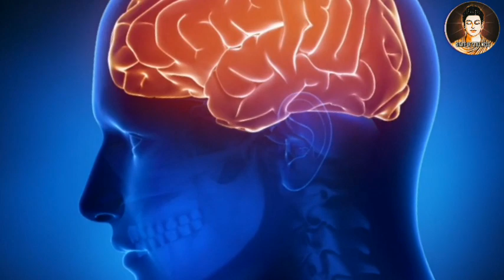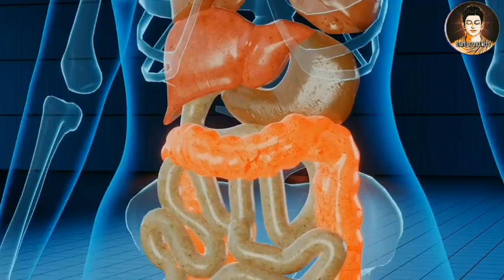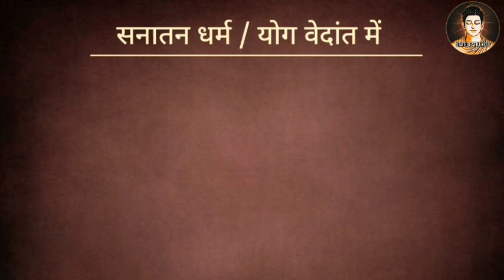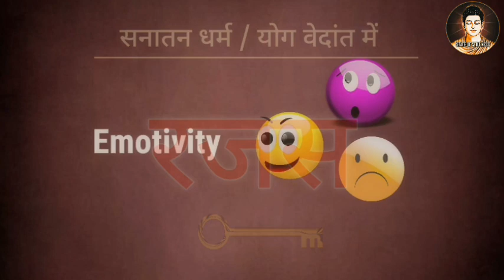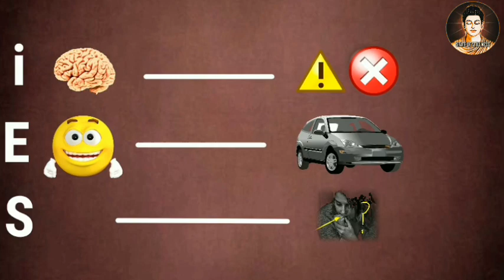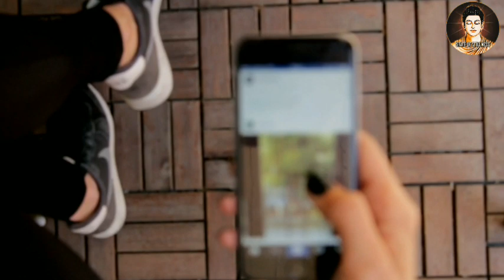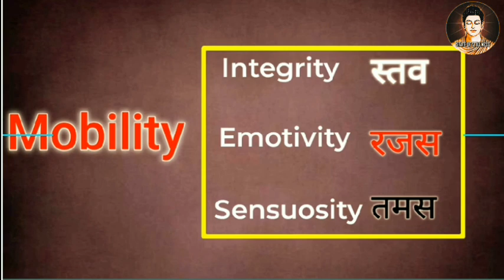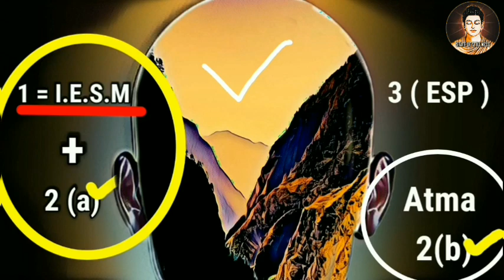Zen Yoga Hindi #2 (मन का विज्ञान) Zen yoga iesm | Tamas rajas sattva तीन गुण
Zen Yoga Hindi
zenyoga क्या है ? part 2 Deep Explanation

📙 Buy Book Online : Amazon
(Hardcover) (Paid Link)
(kindle Version) (Paid Link)

•   zen yoga Chapter 1 & 2 already included in

❗  [ Important ]

State of Stillness Channel
पे और भी Advance Mind Control Videos ▶️आपको आगे के Time में देखने को मिलेगी

|| Thank You 🙂 || Be happy || Use mind Not used by Mind ||